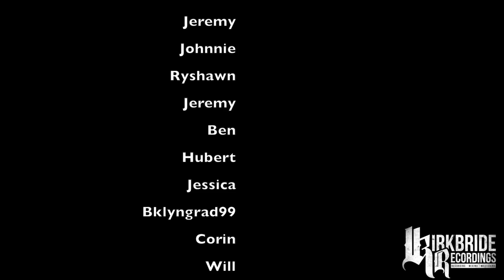Face Down - Drum Cover - Red Jumpsuit Apparatus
This has been my top requested cover over the years so here ya go!
Huge thanks to the man behind the mix...Jesse Kirkbride!

Proud Endorser For:
-SJC Drums
-TRX Cymbals
-Drumtacs
-Vratim Shoes
-Headhunters Drumsticks
-Regular Hero Clothing

Need a mix done? Contact Jesse Kirkbride!!!
You won't regret it I promise!